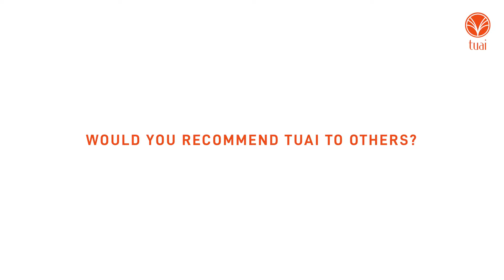First Time Homeowner Embarking On A New Life's Journey - Steven John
These are true feel-good stories from Tuai Residence homeowners, sharing their journey and experience towards owning their dream home at Tuai Residence Setia Alam. Now with the launch of our 2nd phase, Tuai Timur, you too can be part of the Tuai community where memories are created and happiness is harvested all year round.